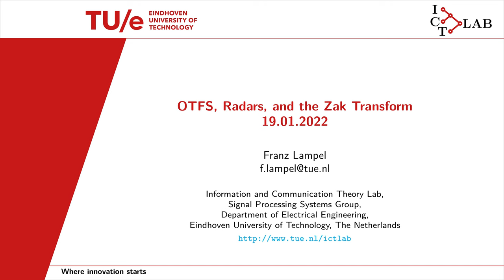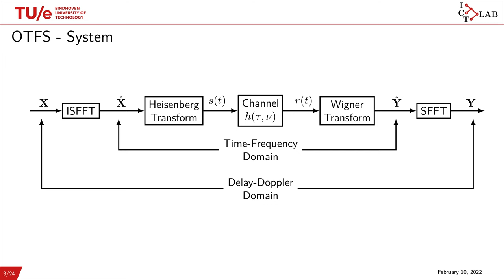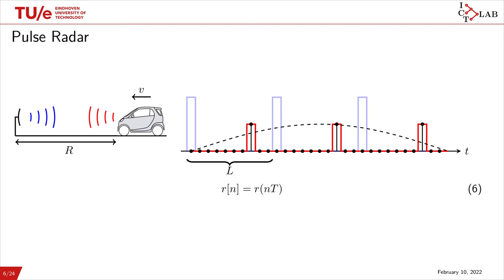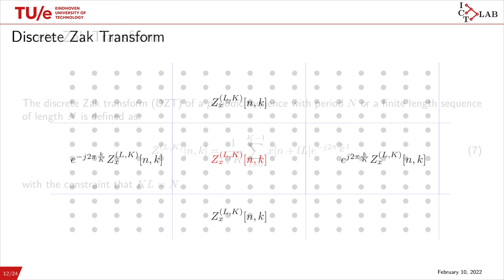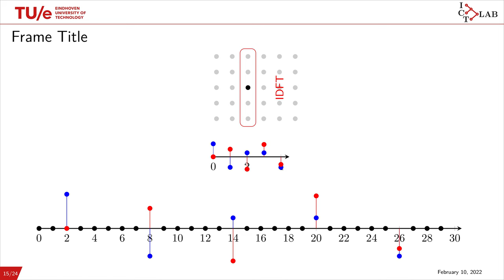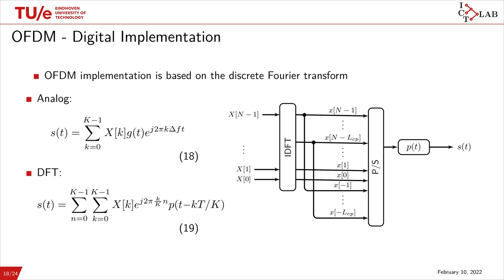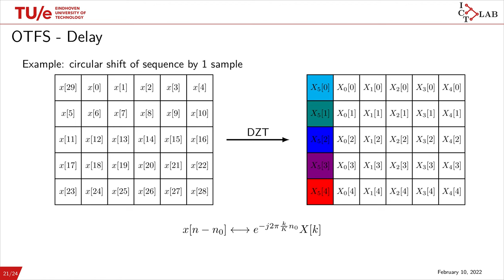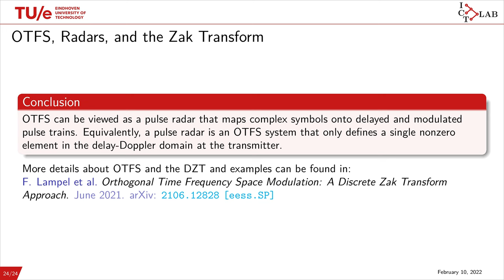OTFS, Radars, and the Zak Transform - by Franz Lampel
The presentation: "OTFS, Radars, and the Zak Transform" was presented by Franz Lampel at the ISAC workshop.